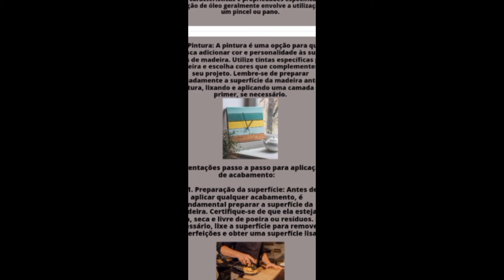41 PEÇAS DECORATIVAS COM SOBRAS DE MADEIRA ! diy ! Ideias de renda extra!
Descubra 41 ideias incríveis de objetos decorativos que você pode criar com sobras de madeira! De artesanatos simples a projetos mais elaborados, há opções para todos os gostos e níveis de habilidade. Assista agora e inspire-se para começar seus próprios projetos de decoração em madeira!